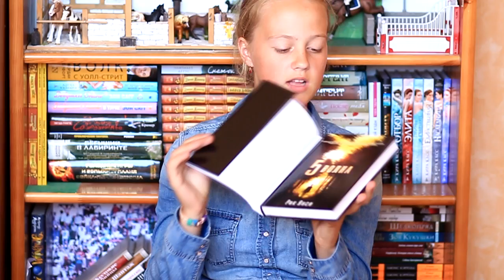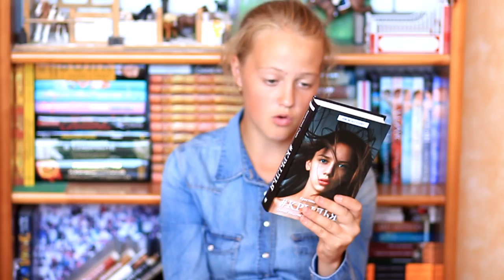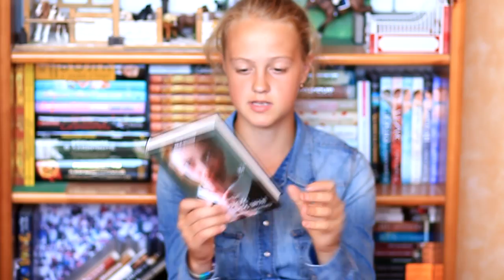Книжные покупки/Очень грустно :(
Покупая книги по моим ссылкам, я получаю маленький бонус, за что вам большое спасибо =)

1. "5-я волна" Рик Янси
2. "Бесконечное море" Рик Янси
4. "Завтра нас похоронят" Эл Ригби
6. "Мой лучший враг" Эли Фрай
7. "Меня зовут Лис" Ли Виксен
8. "Белый клык" сборник повестей о животных
9. "Исповедь чёрного человека" Анна и Сергей Литвиновы
10. "Лавка забытых вещей" + автобиография Сергей Литвинов